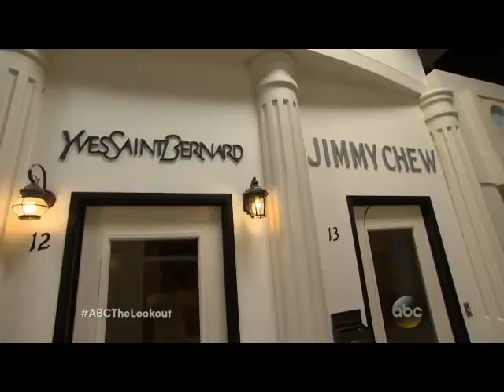ABC - The Lookout visits The Barkley Pet Hotel & Day Spa in Los Angeles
ABC's The Lookout television show pays a dog spa day visit to The Barkley Pet Hotel & Day Spa and Resort in Los Angeles. Highlights Rodeo Drive and Hollywood Boulevard. The Barkley Pet Hotel & Day Spa is a full-service dog and cat boarding, grooming, day care, and training resort offering 24-hour pet care and supervision.